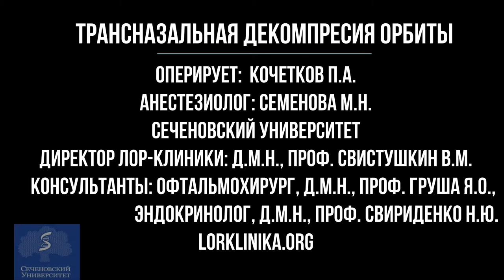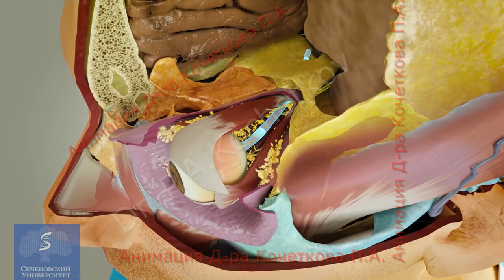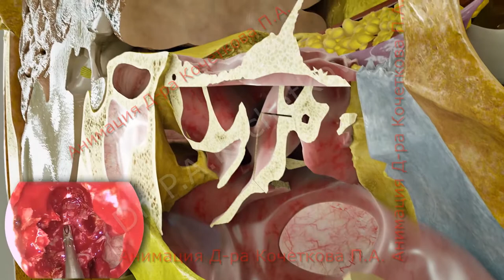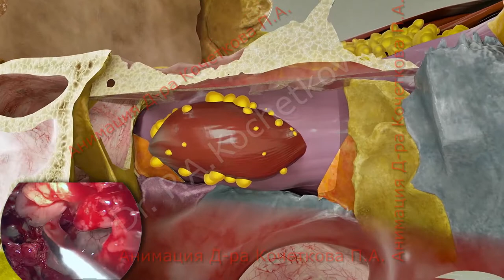Трансназальная декомпрессия орбиты при эндокринной офтальмопатии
Оперирует: д.м.н. Кочетков Петр Александрович